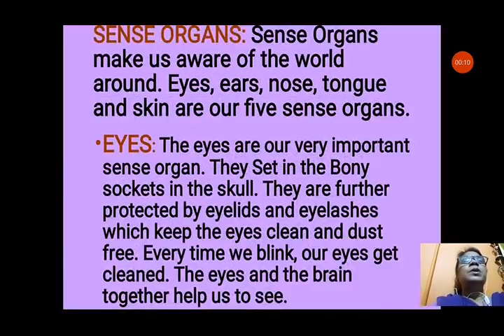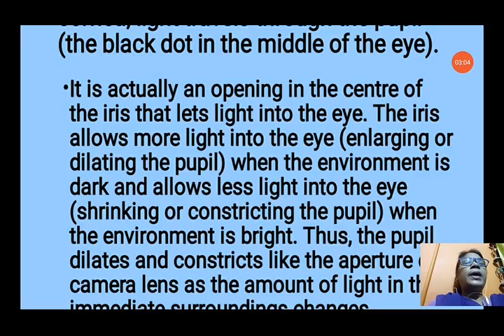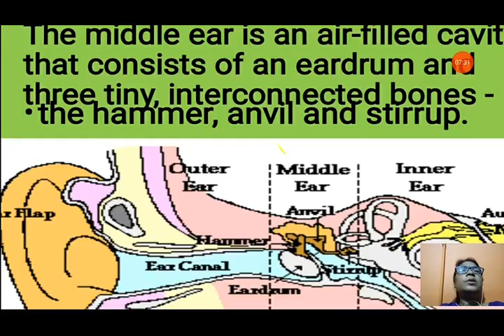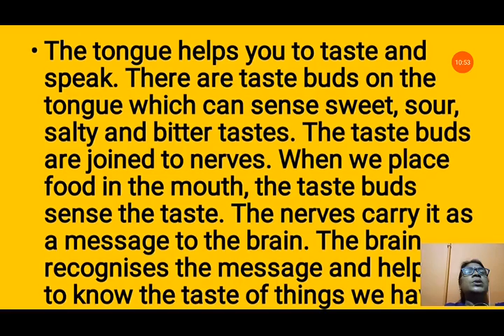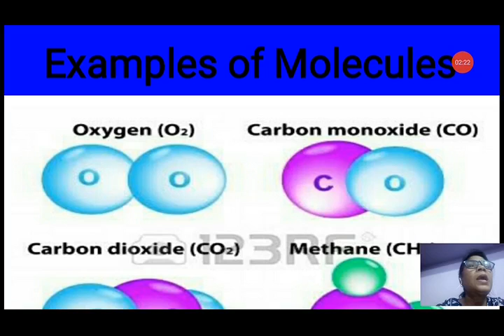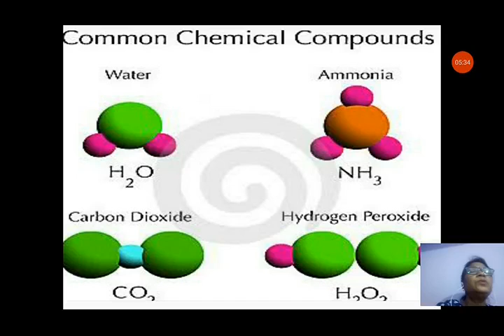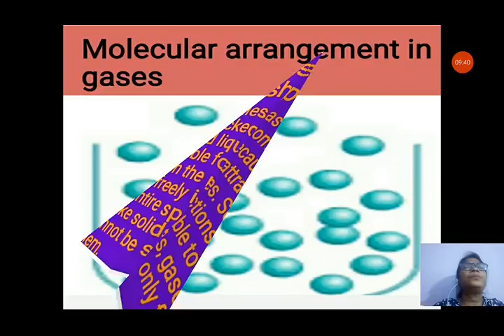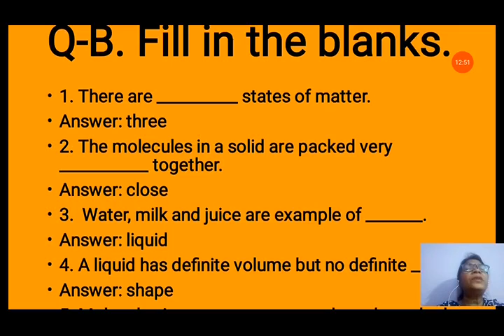Revision Ch- 2 and Ch-7 Science Std-V Video Day-3